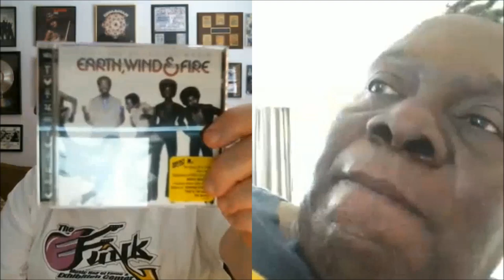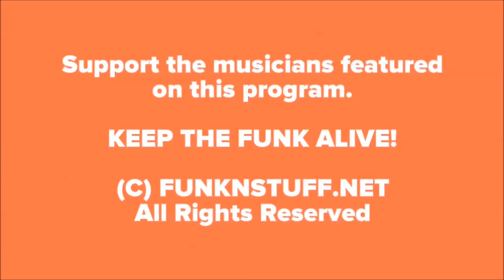"TRUTH IN RHYTHM" - Philip Bailey (Earth, Wind and Fire)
Featured in TIR Episode 100: Singer-songwriter-percussionist-producer Philip Bailey, who for has spent 47 years as a primary figure of the legendary funk, R&B and pop band Earth, Wind and Fire. Born and raised in Denver, Bailey’s early influences included Miles Davis, John Coltrane, Stevie Wonder, Sarah Vaughan and Dionne Warwick.

Famous for his four-octave vocal range and particularly for his show-stopping falsetto register, Bailey has recorded some 20 albums with Earth, Wind and Fire and another 10 as a solo artist. The Grammy Award-winning Rock and Roll Hall of Famer has also collaborated with numerous other artists, and in the late 1970s produced the Kinsman Dazz band’s first two albums. That group later became the Dazz Band.

Here, TRUTH IN RHYTHM caught up with Bailey from the road between tour dates with the new band supporting his latest solo album called Love Will Find a Way. His first solo effort since 2002, which is primarily jazz-tinged cover tunes including the lead Curtis Mayfield-composed single “Billy Jack,” features upper echelon musicians like Chick Corea, Steve Gadd, Christian McBride, Robert Glasper, Kamasi Washington, will.i.am and Bilal (buh-laal). Although this was taped prior, the album was released June 21 and so is available now from your favorite retail, download or streaming providers.

The real meat of the interview though is a discussion of Earth, Wind and Fire’s creative peak and funkiest period, spanning 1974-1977 and including the treasured works for the ages: Open Our Eyes, That’s the Way of the World, Gratitude, Spirit and All N All. Along the way are Bailey’s tributes to late EWF founder and figurehead Maurice White, his brother Verdine White and late composer, arranger and group mentor Charles Stepney.

You’ll have to forgive the technical shortcomings not uncommon when dealing with hotel connectivity. With that, let’s wish TRUTH IN RHYTHM a happy 100th episode and find out all the Reasons why Philip Bailey and Earth, Wind and Fire continue to be so Mighty, Mighty.